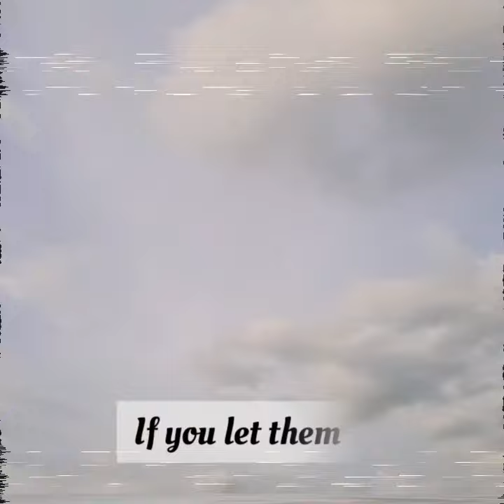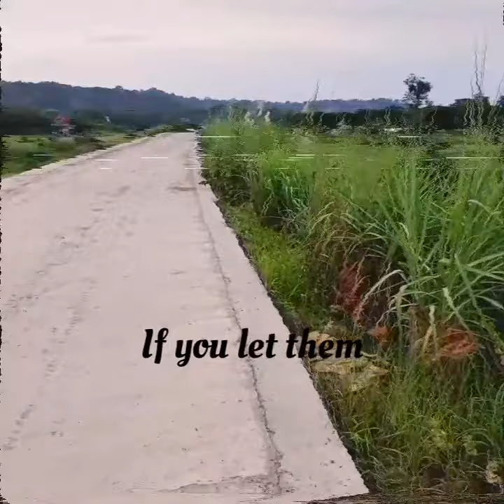Jogging for the first time in 2020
Place:
Balulang-Tibasak, Macasandig bridge/dike

Song:
Green Eyes - My Brothers and I